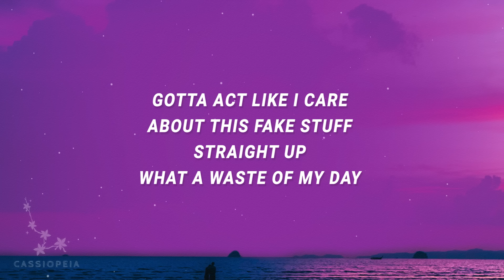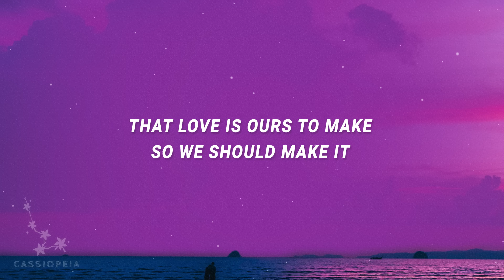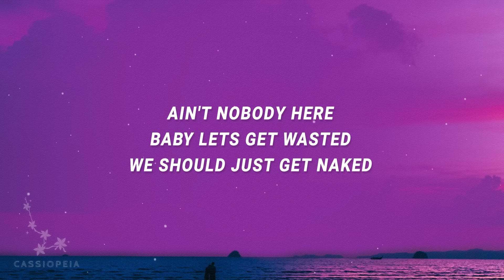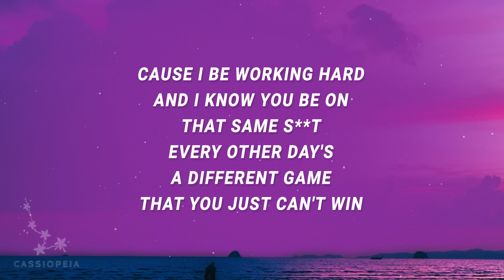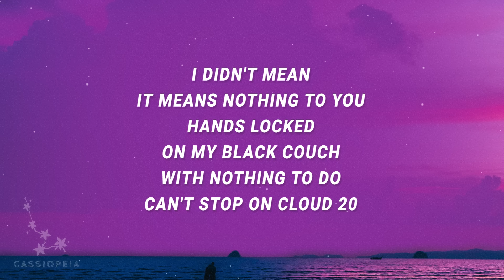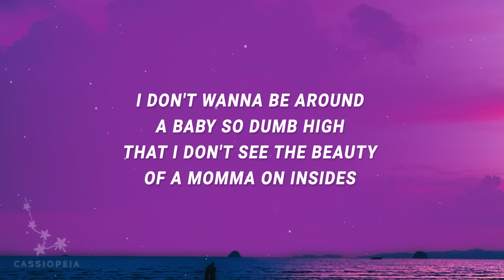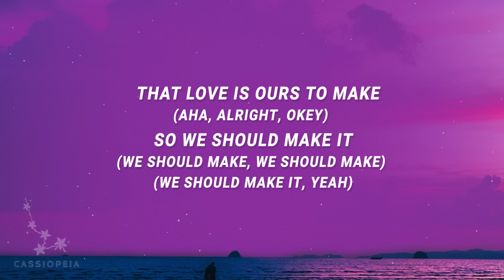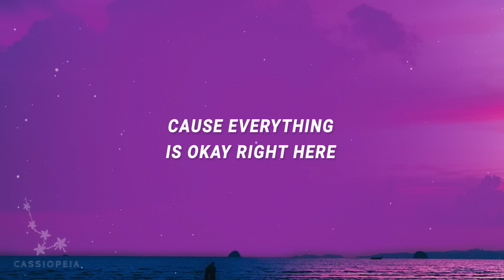Jhené Aiko - Bed Peace (Lyrics) ft. Childish Gambino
You should stay right here you should lay right here

(Lyrics):
[Verse 1: Jhene Aiko]
Wake up, wake up
Gotta get this paper, get this cake up
Gotta do my hair, gotta put on makeup
Gotta act like I care about this fake stuff
Straight up what a waste of my day
If I had it my way I'd roll out of bed
Say bout 2:30 mid day
Hit the blunt then, hit you up to come over to my place
You show up right away
We make love and then we fuck
And then you'd give me my space
Yeah

[Hook: Jhene Aiko]
What I am trying to say is
That love is ours to make so we should make it
Everything else can wait
The time is ours to take so we should take it

[Verse 2: Jhene Aiko]
Wake up, wake up, bake up
Gotta heat the vape up
Lets get faded
Gotta call your job tell em' you won't make it
Ain't nobody here baby lets get wasted
We should just get naked
Cause I be working hard and I know you be on that same shit
Every other day's a different game that you just can't win
I just want to ease your mind and make you feel all right
So go head tell your baby mama you gon be with me tonight
Right

[Hook: Jhené Aiko]
(we should make it, we should make it)

[Verse 3: Childish Gambino]
It's not love, but it's pretty close
Hot fudge and a little smoke
I didn't mean it means nothing to you
Hands locked on my black couch with nothing to do
Can't stop on cloud 20
Buried in the drugs, but the feels keeps coming
Finally stop crying, but your nose is still running
Wipe it on my shirt, (haha, on my sleeve)
You tell me that you wanna do it big
I love it when you say "guess what?" (What? What?)
Reading stories to some other nigga kid
And I wonder why I'm all messed up (up up up up)
Cause we gotta be responsible sometimes
Being a class act nevermind my alumni
I don't wanna be around a baby so dumb high
That I don't see the beauty of a momma on insides
Curled up with my head on your chest
It's the best remedy for the pain and the stress
If the world doesn't change then we'll never get dressed
bed peace jhene aiko,bed peace,jhene aiko bed peace,
bad peace,bed peace by jhene aiko,bed peace jhene aiko lyrics,
It will be like this to the kiss of the death
Of my soul, bowl of the blue dream, no
Not a good team, once soul, two halves
No joke, who laughs?
Just us (Just us, just us)

[Verse 4: Jhene Aiko]
Okay, got this OJ and Jose
Mixed it up with that Rose
We gon' do this our own way
Alright, okay
What is it that you're smoking?
Piece it up with this peace and love
And this peace and love like the old days

Lyric video for Bed Peace by Jhene Aiko on Cassiopeia lyrics channel.